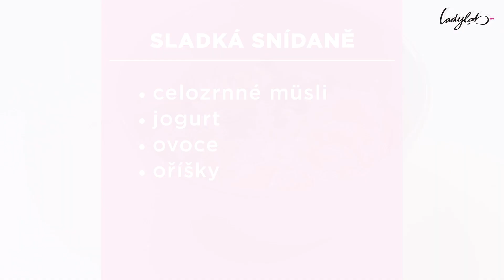Zdravá snídaně: Celozrnné müsli s jogurtem, ovocem a oříšky | Ladylab.cz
Snídaně je základ. Naše výživová poradkyně Janička ti ve videu prozradí, jak si připravit jednoduchou sladkou snídani, která neublíží tvé postavě. Tak dobrou chuť!

Těš se na další tipy na sladké i slané snídaně na kanálu Ladylab.cz! Připravujeme snídaně z potravin, které jsou dostupné v nejběžnějších českých supermarketech. Takže pokud nevíš, co každý den snídat, nech se inspirovat! :-)

Máš dotaz? Napiš Janičce do komentáře nebo přímo na WhatsApp. Její kontakt najdeš tady